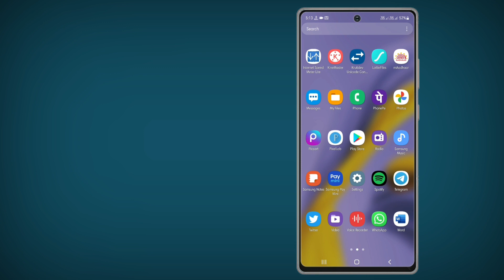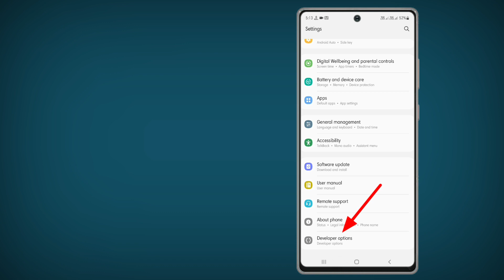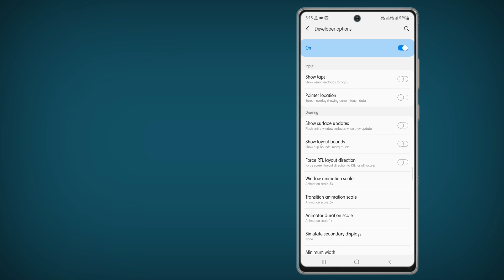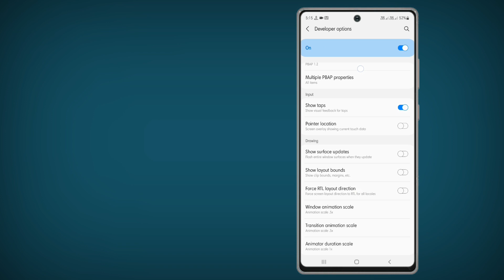स्क्रीन रिकॉर्डिंग में टच पेन कैसे दिखाए | how to enable touch showing | enable touch show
how to enable show touches on screen,
how to enable touches pointer on screen,
how to enable touch pointer in android,
show touches android any phone,
how to use android touch show,
how to show touch on android,
how to show touch on iphone,
how to show touch point,
show touches android,
enable touch pointer,
touch emblem,
dont show touch,
how to show touch,
show touch in oppo,
show touch in vivo,
show touch option,
how to enable touch,
show touch point on,
show touch in redmi,
show touch setting,
oppo a74 show touch,
show touches,
show touch,
touch show,
touch point,